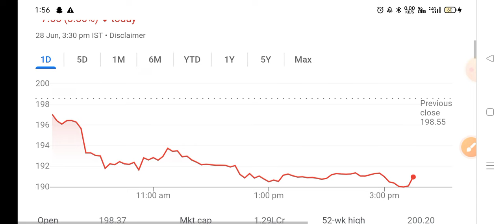Motherson sumi latest news,Buy or not ? Samvardhan a motherson share latest news